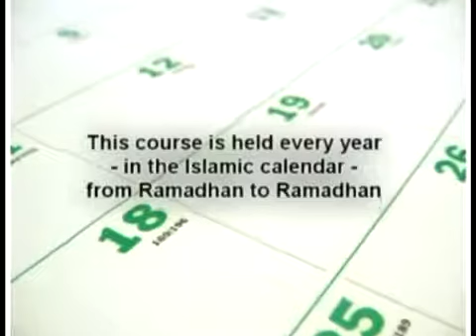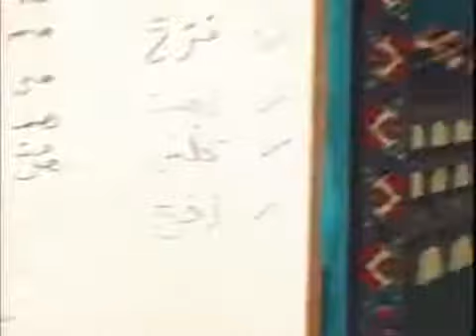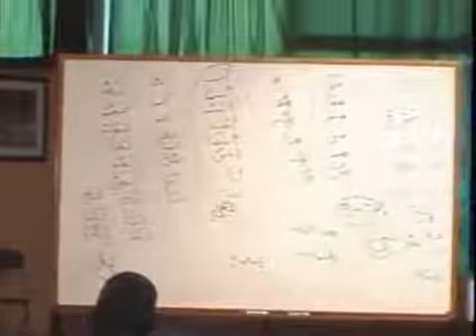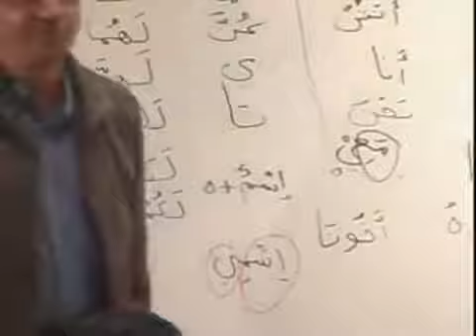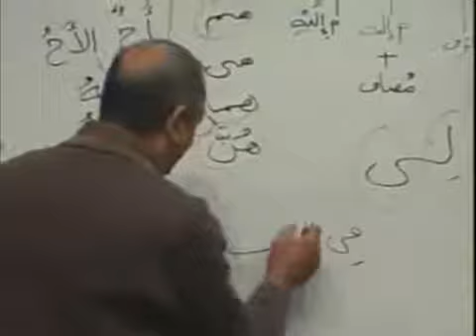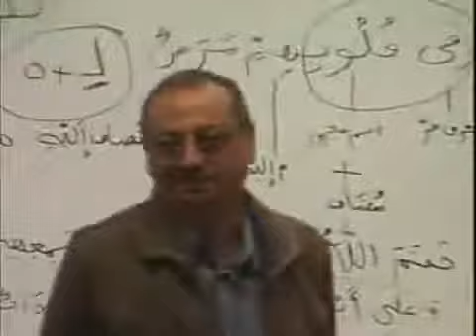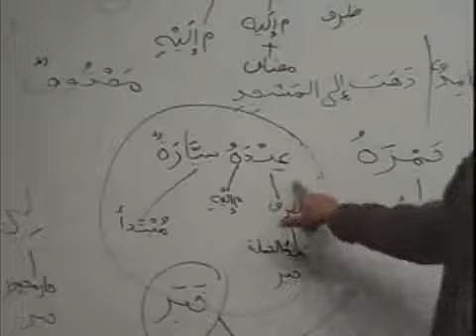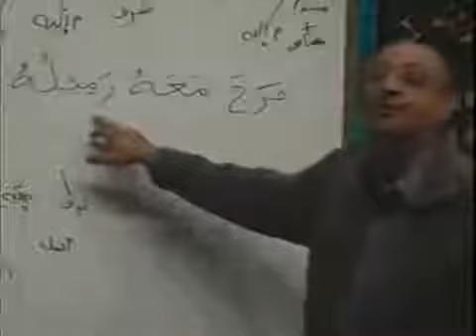009 Of 123 Madina Book I Lesson 9 Full Arabic Course To Understand Quran360p